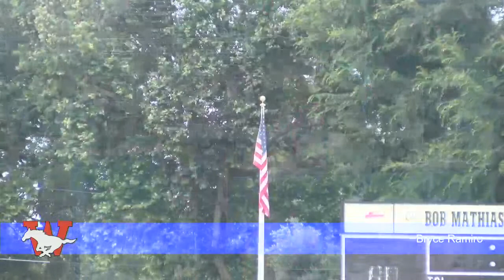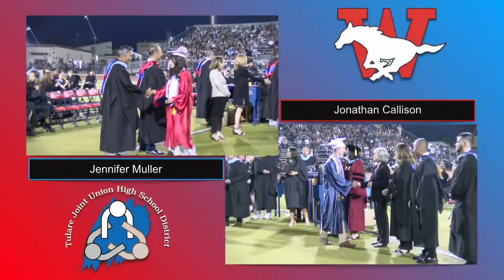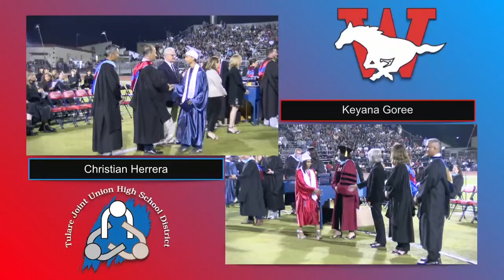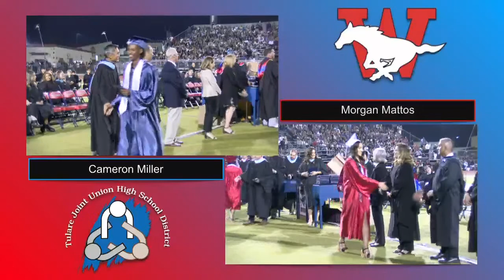Tulare Western High School 2023 Graduation Ceremony